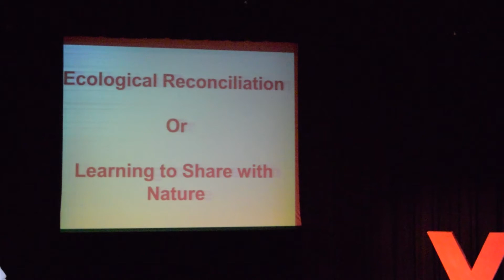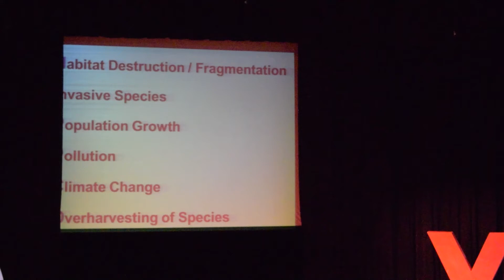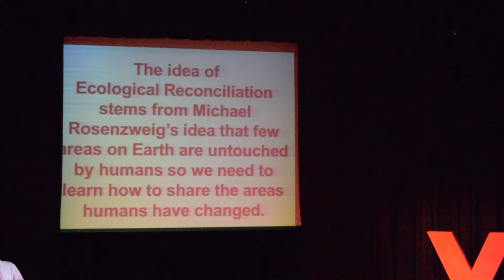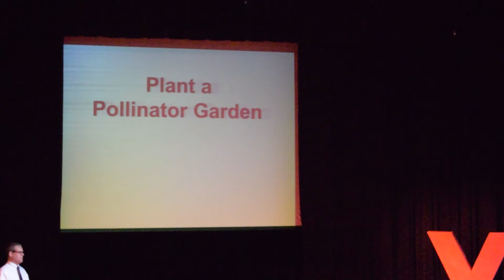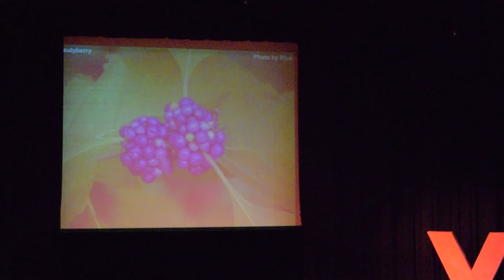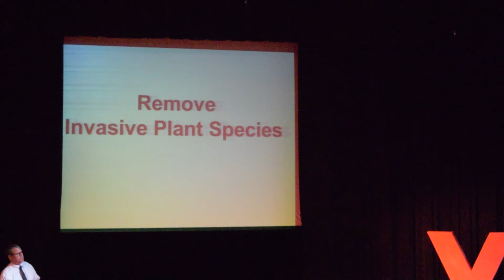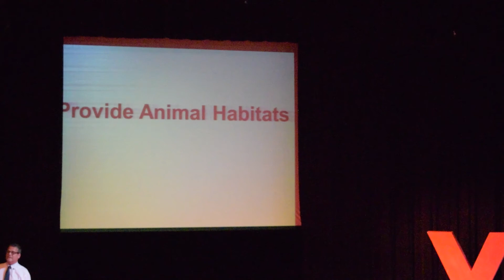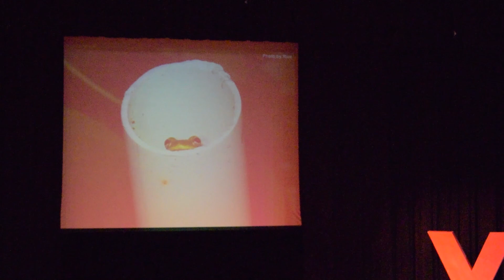"Learning How to Share with Nature" | Mike Rice | TEDxHammondSchool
Mike Rice takes you on an adventure in his backyard, delivering his message of the importance of sharing our human world with natural world around us. He shows us that anyone can help create a future of coexistence between man and nature.

Micheal Rice is a biological science teacher at Hammond School. Ask anyone of his students, and they will attest to his passion for nature and the environment, but Mr. Rice's enthusiasm reaches far beyond the classroom. One of his many outdoor projects has been transforming his backyard, with the help of his two kids, into a thriving ecosystem of local plants and animals.